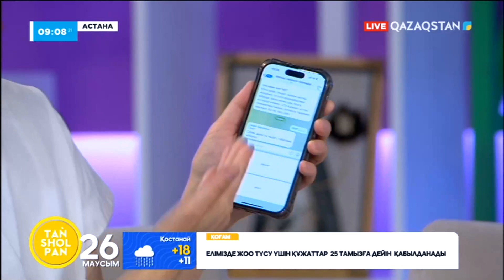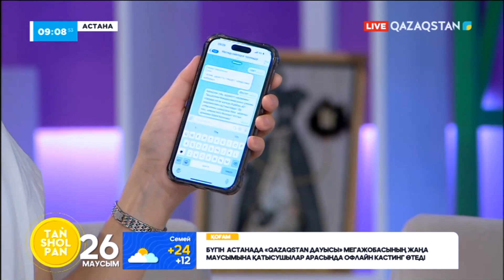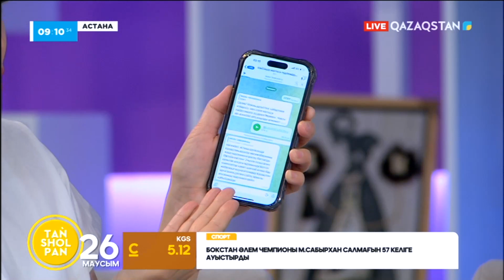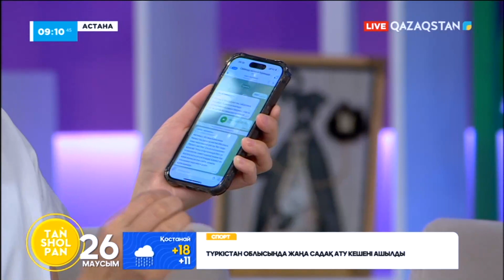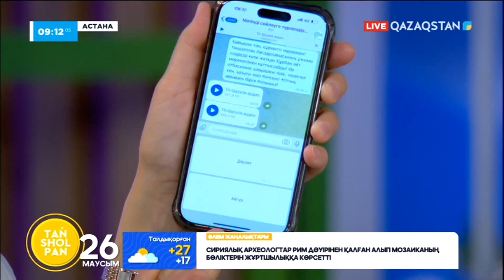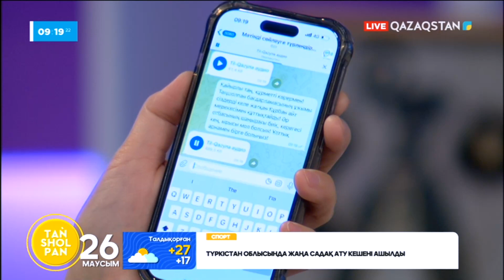Қазақ тіліндегі аудионы мәтінге айналдыратын бот жасады | Бауыржан Серікбай